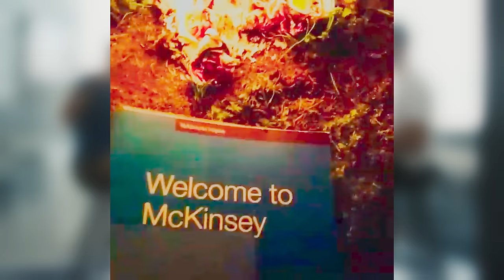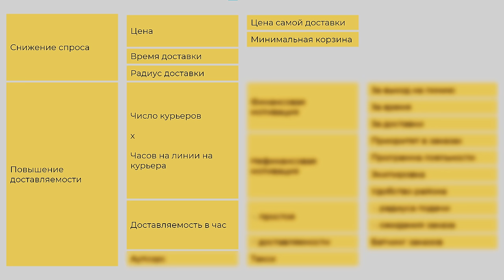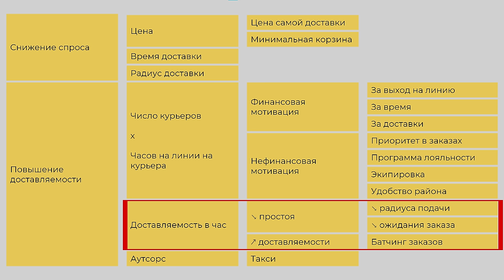Всё о работе в Доставке. Разбор кейса с собеса | Тембот Керефов, CEO Яндекс Доставка Россия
Долгожданное интервью с Темботом (Тимом) Керефовым, теперь уже CEO Яндекс Доставки в России! Тим рассказывает, почему проект выстрелил, зачем набирает стратегических консультантов и как заскочить в уходящий поезд. А ещё - разбирает знаменитый кейс про доставляемость в 99%.

[ТАЙМ ТЕГИ]
00:00 Интро
00:50 Как Тембот сжег оффер от Маккинзи и пришел в Яндекс
03:53 Как Доставка выросла из Такси
06:02 Не поздно ли идти работать в Яндекс Доставку
08:50 Какие специалисты нужны в Яндекс Доставке
09:30 Зачем в команде экс-консультанты
12:27 Зачем экс-консультантам идти работать в Яндекс Доставку
16:53 КЕЙС С СОБЕСЕДОВАНИЯ В ЯНДЕКС ДОСТАВКУ
22:10 Как расти в Яндекс Доставке. Какие карьерные траектории
25:28 Какие проекты есть в Яндекс Доставке
31:30 Неудобные вопросы от зрителей
35:50 Стоит знать SQL и базовый Python
36:18 Перспективы сервисов Яндекса за рубежом
41:18 Аутро